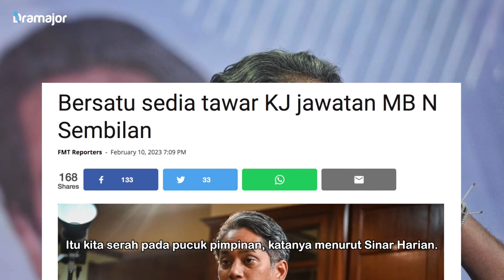BERSATU Sedia Tawarkan Jawatan Menteri Besar Kepada KJ! Ini Pengumuman Ketua BERSATU Negeri Sembilan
Bersatu Negeri Sembilan sedia menawarkan jawatan menteri besar kepada Khairy Jamaluddin jika beliau mahu bertanding pada PRN atas tiket parti itu. Ketua Bersatu Negeri Sembilan, Eddin Syazlee Shith, berkata soal menteri besar adalah perkara kecil kerana Perikatan Nasional (PN) menumpukan kepada kemenangan di negeri itu.